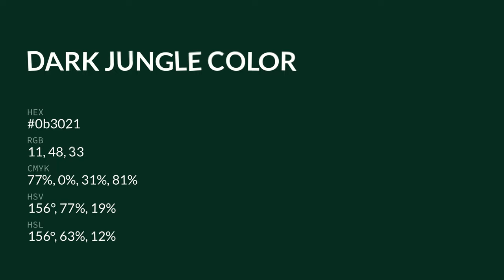Dark Jungle color 0b3021 hex color - Green color - Warm color 0b3021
What color is Dark Jungle ? 0b3021 hex color - Green color - Warm color 0b3021

Hex 0b3021 Color Code is also known as Dark Jungle color.